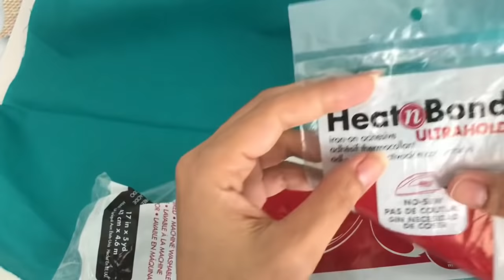Laço Bliss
Possíveis materiais para fazer este laço

Lonita
Feltro
Corino
Tecido com acetato
Tecido com termocolante

Materiais que você vai precisar
Cola quente ou qualquer outra da sua preferência
Miolo e aplique da sua preferência

Outro link para o molde